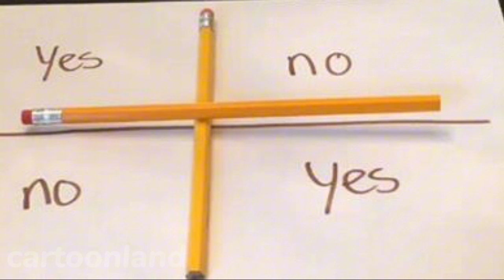kalu kavwa| Tuni chidiya ki Kahani| chidiya cartoon| Urdu/ Hindi moral stories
tuni chidiya ki Kahani chidiya kavwa kahani Hindi moral stories tuni chidiya cartoon 2d animation bedtime stories tuntuni cartoon chidiya kavwa animation stories